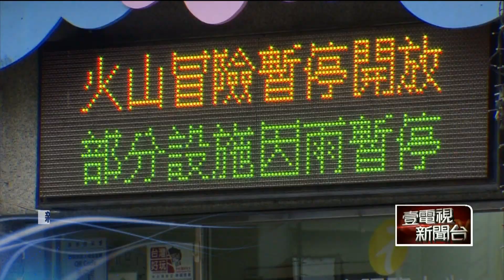遊樂園10／2休園！ 六福村小狐蒙「提早下班」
因應颱風山陀兒來襲，全台22縣市紛紛宣布今（2）日停班停課，許多知名樂園也隨之宣布預防性休園，就怕風雨強烈，遊樂設施也會無法運作、造成危險。而六福村遊樂園裡的動物們也比原定休園時間提早一小時打卡下班，就是為了要備戰山陀兒颱風。